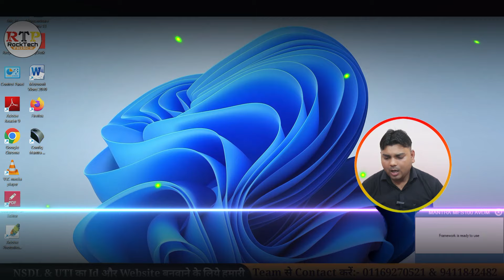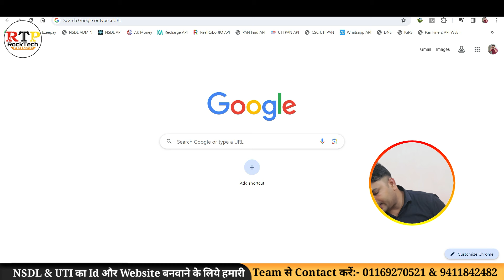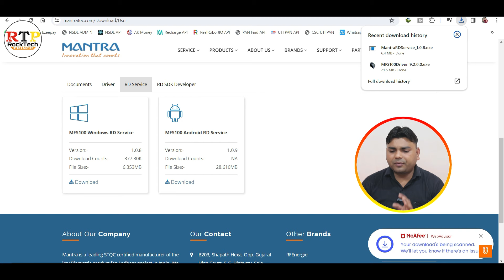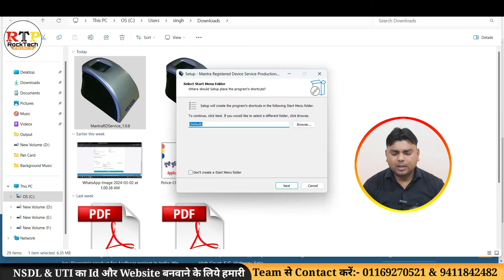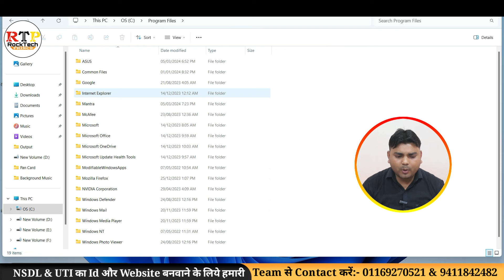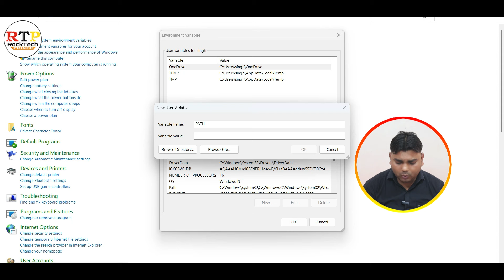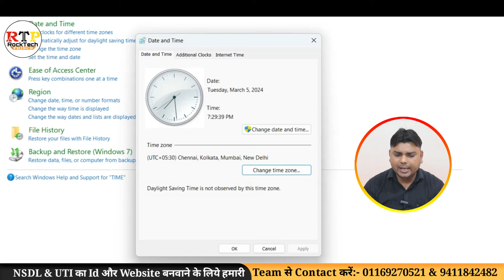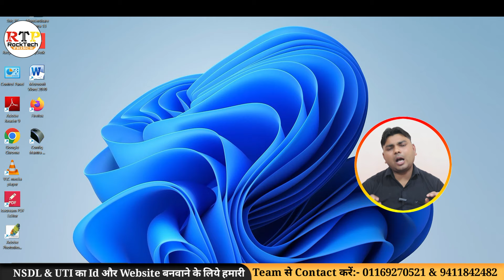How To Install Mantra Device | Laptop me Mantra Device kaise Install kre | Rock Tech Prince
How To Install Mantra Device | Laptop me  Mantra Device kaise Install kre | mantra device installation windows 11 | Mantra RD MFS100 Installation New Process 2024 | Mantra RD Service Full Process Windows 10 | Rock Tech Prince

Mobile Tripod
Mic (Boya M1)
Mini Gorilla Tripod
Wireless Mic for Youtubers

                 Installing the Mantra Device in 2024 would depend on the specific model and any updates or changes made since my last training data. However, I can provide a general guide on how to install a typical Mantra Device:

1. **Unboxing**: Start by unpacking the Mantra Device and ensuring that all the components are present and undamaged. This typically includes the device itself, power adapters, cables, and any other accessories.

2. **Placement**: Choose a suitable location for the Mantra Device. It should be placed in an area with a stable internet connection and ideally close to the devices it will be controlling or monitoring.

3. **Power Connection**: Connect the power adapter to the Mantra Device and plug it into a power outlet. Make sure to use the correct voltage and amperage specified for the device.

4. **Network Connection**: Connect the Mantra Device to your Wi-Fi network or Ethernet using the provided cables or through wireless setup procedures, if applicable.

5. **Setup**: Follow the setup instructions provided with the Mantra Device. This typically involves accessing the device's interface through a web browser or mobile app and completing the initial configuration steps, such as setting up user accounts, preferences, and connecting to any additional smart home devices or services.

6. **Testing**: Once the setup is complete, test the functionality of the Mantra Device to ensure that it is working properly. This may involve controlling connected devices, monitoring sensors, or accessing other features depending on the device's capabilities.

7. **Troubleshooting**: If you encounter any issues during the installation process, refer to the troubleshooting guide provided with the Mantra Device or contact customer support for assistance.

8. **Security**: Finally, make sure to update the Mantra Device's firmware to the latest version to ensure that it has the latest security patches and features.

Always refer to the specific instructions provided with your Mantra Device for the most accurate installation steps and guidance.